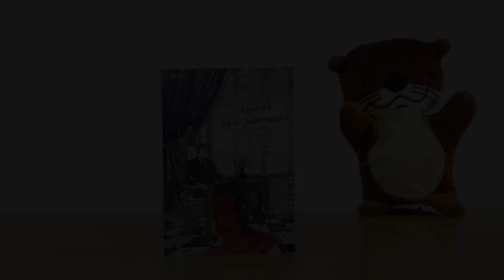NAK แนะนำหนังสือกลับมาเกิดใหม่ เป็นซูเปอร์โมเดล1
สำนักพิมพ์  : ROSE
ผู้เขียน : มั่วเฉินฮวน

เขาตื่นขึ้นมาในร่างของเด็กหนุ่มอ่อนแอที่คลั่งรักจนเสียสติ หลังจากรับรู้ถึงความรู้สึกสุดท้ายก่อนตายของเจ้าของร่างเดิม“หมิงอวี้” คนใหม่ก็ตั้งใจแน่วแน่ว่าจะต้องทำให้ผู้ชายเลวๆคนนั้นจำเขาไปจนตายสิ่งที่จะทำให้ความต้องการของเขาเป็นจริงได้ คือการก้าวขึ้นเป็นอันดับหนึ่งในวงการนายแบบของโลกใบนี้